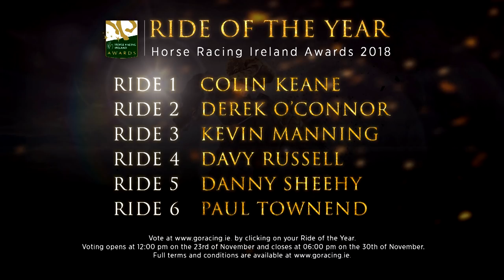Ride Of The Year 2018 | Goggle Box Special with Johnny Murtagh & Ruby Walsh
Two of Ireland’s greatest jockeys, Johnny Murtagh and Ruby Walsh have chosen six nominees and it’s up to YOU the racing fan to decide on the winner!

👉🏻 Vote now closed

The nominations for this brand-new award are jockeys Colin Keane, Derek O’Connor, Kevin Manning, Davy Russell, Danny Sheehy and Paul Townend.